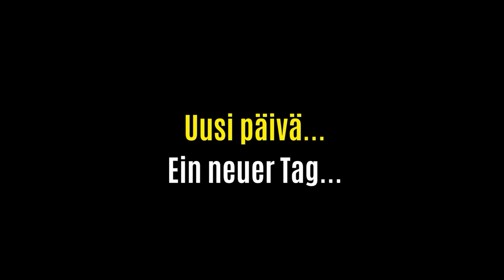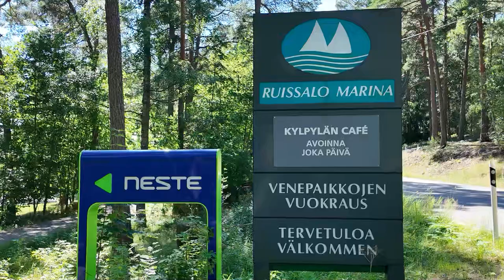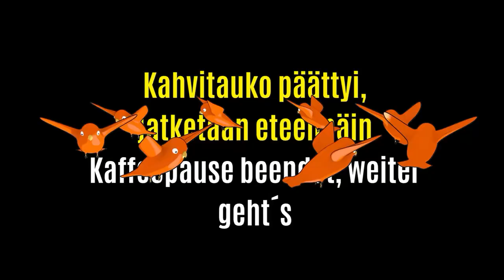Teil 19 WoMo-Tour um die Ostsee: Insel Ruissalo bei Turku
Mit dem MTB gut zu erkunden... Die Infrastruktur ist auf Urlaub und Freizeitgestaltung ausgelegt. Neben den Stränden und der bizarren Küstenlandschaft ist auch ein Besuch des Botanischen Gartens der Universität Turku lohnenswert. Und für Golfer gibt es riesige Plätze - sicherlich ein Paradies .